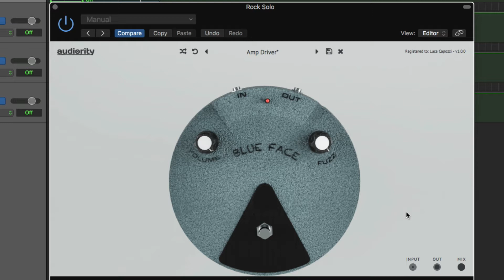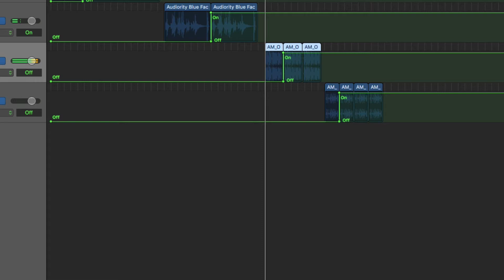Audiority Blue Face: Quick Demo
Blue Face is an analog modeled simulation of a classic silicon vintage fuzz made in the late ‘60s.
This is one of the best known fuzz pedals ever made, used to fully blast amplifiers tube stages.
We modified the original circuit to get more bite even at minimum settings.